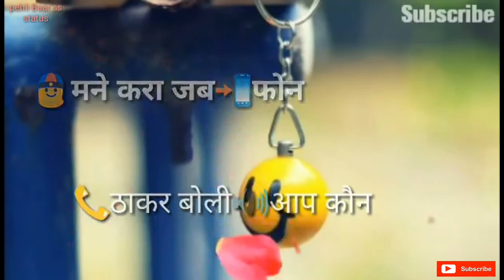Haryanvi latest Hindi song status